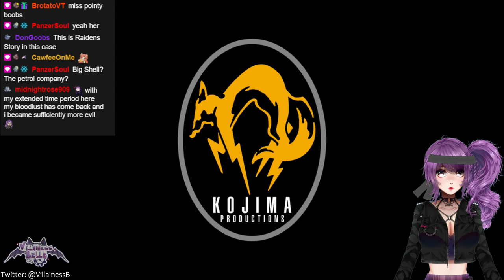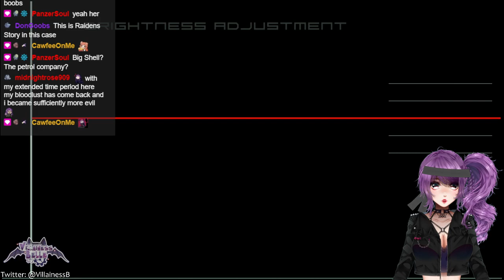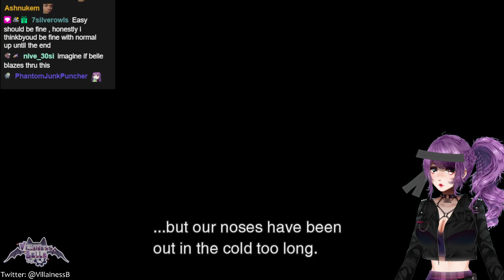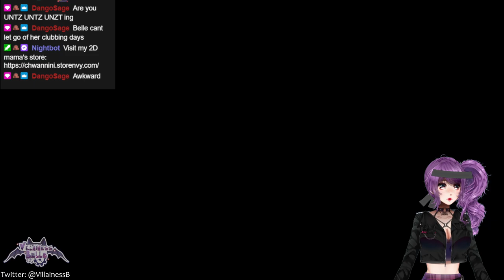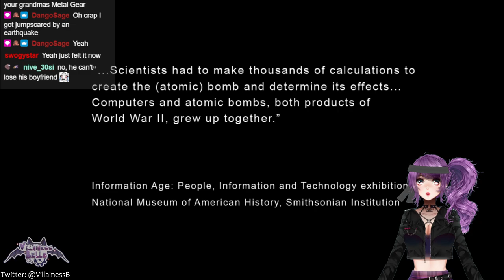NEW GAME HYPE! Belle and Snek start a new adventure! ~ (❛◡˂̵ ̑̑✧)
Streamed on 30th July, 2024.

0:00 - Starting Screen
8:54 - Chilling with Henchpeeps
1:03:37 - Metal Gear Solid 2
2:31:04 - BRB (Belle gets cookies)
2:40:17 - Metal Gear Solid 2 (continued)
4:18:04 - Ending Screen